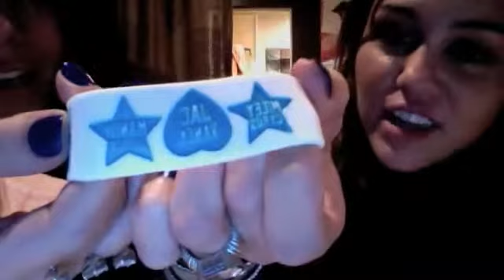Doo Da Doo Bracelets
Hi!! this is.. the miley and mandy ...¿show? Comentar y subscribirsee :))xo